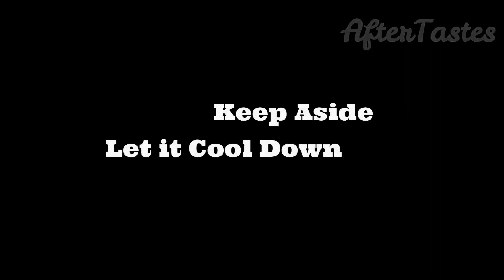Caramel Payasam | Caramel Kheer Recipe | Caramel Rice Payasam | Easy Caramel Payasam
Caramel Payasam | Caramel Kheer Recipe | Caramel Rice Payasam | Easy Caramel Payasam, is similar to the paal payasam recipe, with 3 major ingredients, but with a variation of caramelising the sugar.

caramel kheer recipe
payasam recipe
caramel payasam
mango payasam
caramel payasam
caramel kheer recipe
caramel,payasam
caramel rice payasam
ari payasam
rice
easy caramel payasam
aftertastes
caramel kheer
caramel rice pudding
kheer recipe
caramel payasam recipe
paal payasam
kheer
caramel paal payasam
karamel kheer recipe
quick kheer recipe
kheer recipi
Caramel Pal Payasam
Caramel payasam recipe
Caramel Paal Payasam
caramel desert
Caramel Kheer Pudding
Caramel Milk Kheer
vermicelli payasam in malayalam
caramel dessert